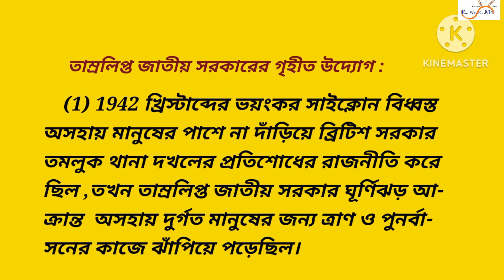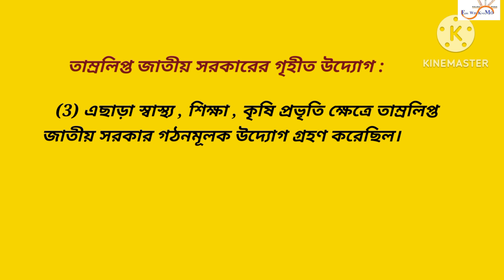তাম্রলিপ্ত জাতীয় সরকার | Satishchandra Samanta and Tamralipta Gatiyo sarkar | সতীশচন্দ্র সামন্ত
তাম্রলিপ্ত জাতীয় সরকার কী কী উদ্যোগ গ্রহণ করে ছিল?
তাম্রলিপ্ত জাতীয় সরকার ও তার কাজ।
Tamralipta Gatiyo sarkar ki ki udyog niya chill?
 Satischandra Samantha and Tamralipta Gatiyo sarkar